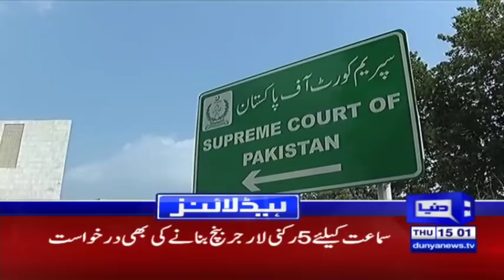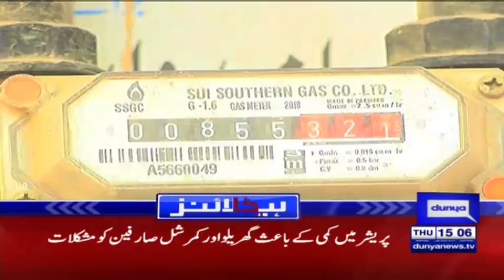PML-N decides to support Army Act amendment bill in NA | Headlines 3 PM | 2 January 2020 |Dunya News